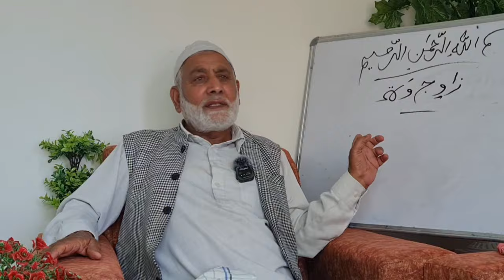صوفی کتھا کے آنے والے قسطے کے بارے میں عوام الناس سے ایک اہم اطلاع۔۔۔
video date:-29/06/2024

This Channel is solely for the purpose of educational content in particular the Islamic knowledge and much more related to the vision of Islam. The videos uploaded on this Channel belong to this Channel & only this Channel holds the copyright for it, any content/video stolen directly or indirectly from this Channel may face strict and copyright action from this Channel. We urge everyone not to use any of the videos of this Channel without the prior permission of the owner of this Channel rather you might face strict action. Only this Channel holds the complete copyright and responsibility of content uploaded on this Channel.